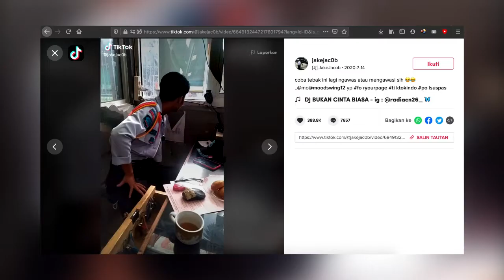POLSUSPAS TIKTOK: Viral dan Bertanggung Jawab Dalam Sosial Media - PodCast SUARAKU (Eps.9)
For All Your Video Creative
Branding, Campaign, Company Profile, Film, Documenter, Webinar, Gathering, Event dll.